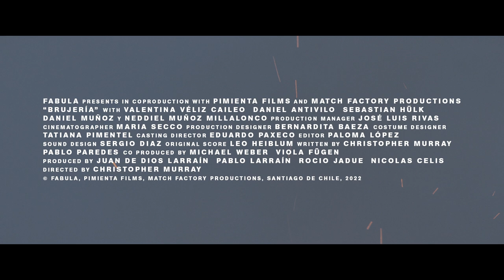Sorcery (2023) | Official Sundance Trailer | The Match Factory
On the remote island of Chiloé in the late 19th century, an Indigenous girl named Rosa lives and works with her father on a farm. When the foreman brutally turns on Rosa’s father, she sets out for justice, seeking help from the king of a powerful organization of sorcerers.

Sorcery will have its World Premiering at the Sundance Film Festival.

Directed by: Christopher Murray
Cast: Valentina Véliz, Daniel Antivilo, Sebastian Hulk, Daniel Muñoz, Rosa Raín